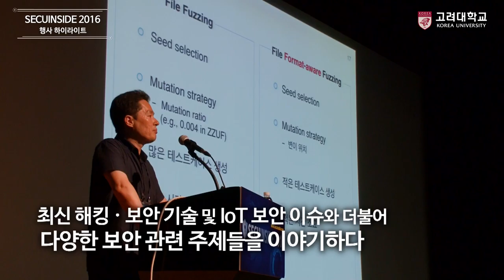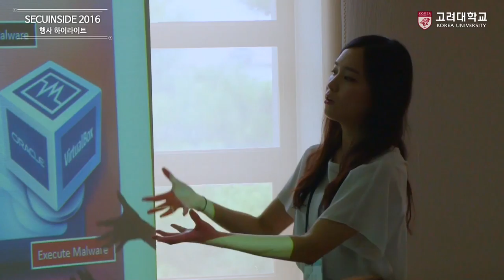[고려대학교 Korea University] SECUISIDE2016_하이라이트 Video Clip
[고려대학교 Korea University]  SECUISIDE2016_하이라이트Video Clip

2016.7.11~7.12